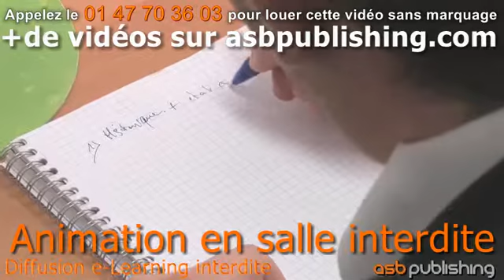fr31 02 01 vente b2b informatique modele cibler 01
La vente B2B en informatique : comment bien cibler les besoins et les envies des clients ? Les bons réflexes à adopter en vidéo. Techniques de vente et négociation